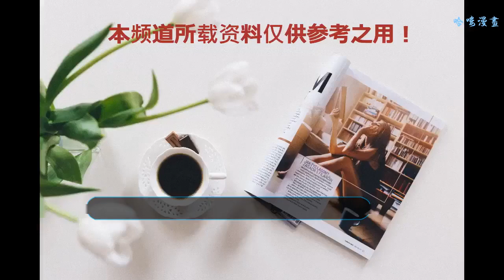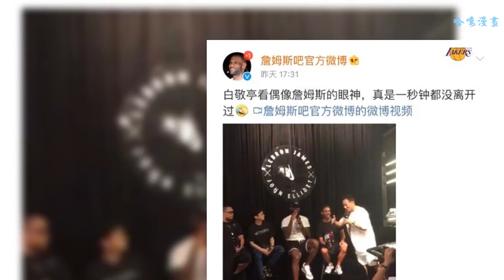為了自己的偶像，白敬亭提前兩個時候進場，鄧倫情緒也太激動了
小編覺得，每次到假期都是追星一族的狂歡，每天有充足的時間為自己的偶像愛豆打榜投票，追劇刷熱度，還可以實地應援看場演唱會，多么完美。
    當然了，除了我們每天沉迷在愛豆偶像的美顏才華中不可自拔之外，我們的偶像們其實也在默默地開啟他們的追星之路。來一起看看你的偶像是怎么追你偶像的偶像的吧。
    首先是近幾天剛剛結束了帝國五周年演唱會的王源，前一天還在舞臺上唱跳不停，第二天晚上就馬上出現在五月天的鳥巢演唱會上了。
    王源一秒鐘化身五月天小歌迷，熒光棒搖的比旁邊的歌迷朋友們更加賣力。大明星和小粉絲的轉換也太快了點，不過看得出來演唱會體驗非常嗨喲。
    這邊王源在演唱會上追星不亦樂乎，同一時間的白敬亭也是完成了人生的追星夢想啊。他和偶像詹姆斯終于同臺了。
    就這個眼神，半秒鐘都沒有離開過詹姆斯的身上，一眼萬年的節奏。最后白敬亭還拿到了和偶像的合照，這個真的是人生圓滿了有木有~
    看到白敬亭在微博底下的留言，活生生宛如一個低智商的追星兒童，仿佛看見了小編自己的正式寫照。
    不過能夠追星追成這樣子的，連偶像的官微都知道這么一個粉頭頭的存在，白敬亭也是算是追星一族里面很成功的了。
    其實，鄧倫表示，自己也是隱藏很深的追星一族。
    鄧倫喜歡的偶像是張韶涵，他打死都應該不會想到，錄個節就這么毫無準備的和偶像面對面了。
    看到這樣的鄧倫，有沒有覺得這就是你，沒錯這就是你。雙眼在散發小星星，然后表情自我控制失敗，內心其實是已經在狂笑了吧。
    哈哈哈哈哈哈吳磊和張若昀兩位也是很捧場，為了滿足鄧倫和偶像的愿望，做起了攝影師。我說鄧倫啊，矜持一點好不好，你也是有粉絲的人了。
    小編是非常能夠明白粉絲見到偶像在面前唱歌的心情的，真的，就像朱正廷看見張杰一樣的心情。
    在最近的某個頒獎典禮上，當張杰上臺表演的時候，臺下的朱正廷完全就是打雞血狀態，嗨個不停，演唱會既視感。
    后臺還收獲了偶像親自拍攝的獨家照片，應該也算得上是非常圓滿了。
    貨架少女101的賴美云也是不止一次的在鏡頭面前大聲承認，自己的偶像是華晨宇。
    花式表白華晨宇還只是日常，我們追星女孩們的終極夢想就是可以和偶像來一次親密接觸。
    賴美云就做到了！羨煞旁人啊！偶像的懷抱簡直就是對追星女孩最直接的暴擊了，這下子做夢都會笑醒吧。
    你還知道明星有哪些有趣的追星事情，歡迎來告訴小編喲。
    （圖源網絡，有異請聯系后臺）